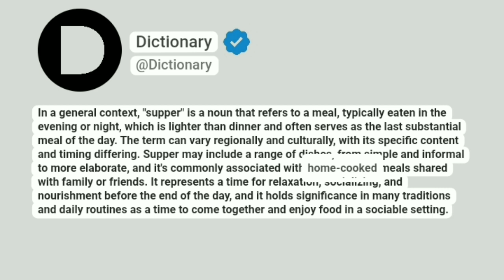Supper Meaning In English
In a general context, "supper" is a noun that refers to a meal, typically eaten in the evening or night, which is lighter than dinner and often serves as the last substantial meal of the day. The term can vary regionally and culturally, with its specific content and timing differing. Supper may include a range of dishes, from simple and informal to more elaborate, and it's commonly associated with home-cooked meals shared with family or friends. It represents a time for relaxation, socializing, and nourishment before the end of the day, and it holds significance in many traditions and daily routines as a time to come together and enjoy food in a sociable setting.